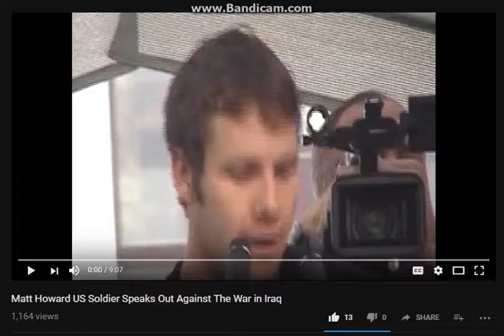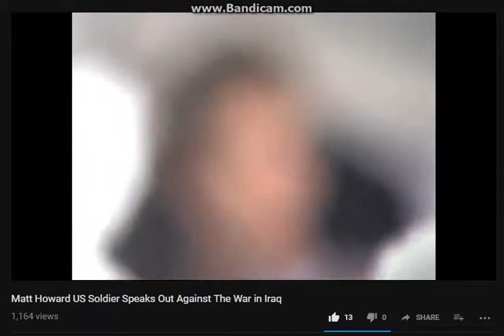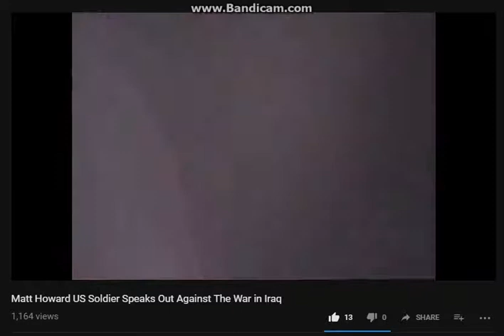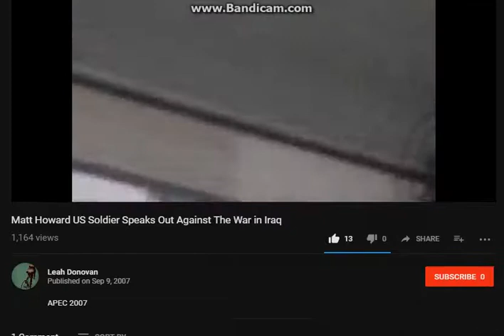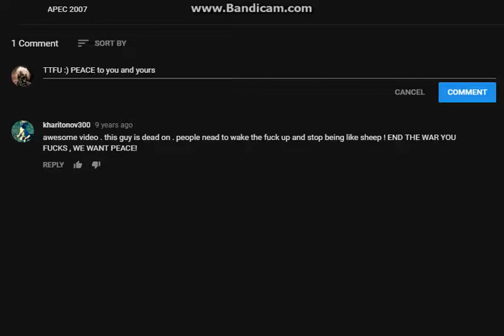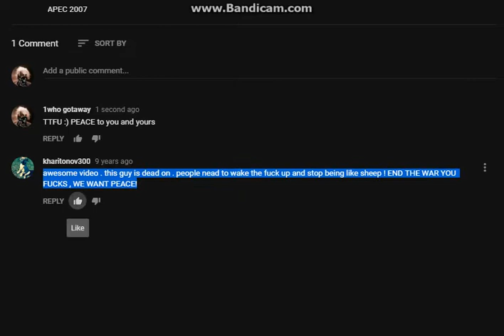Old Vid Of Iraq Veteran :) Speaking Truth